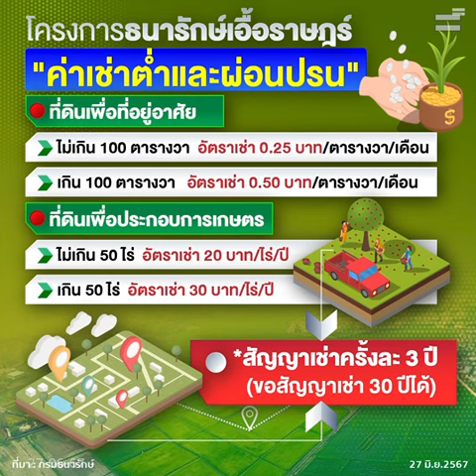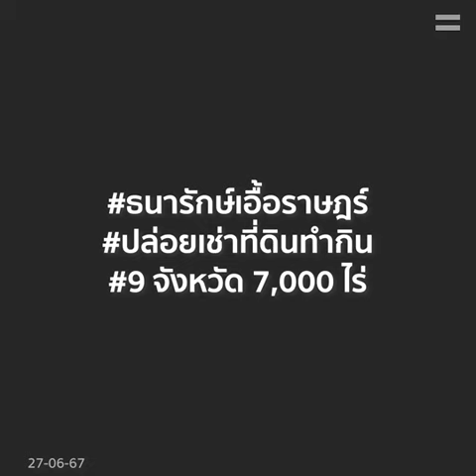โครงการธนารักษ์เอื้อราษฎร์ 'สัญญาเช่าที่ดิน พลิกชีวิตประชาชน'